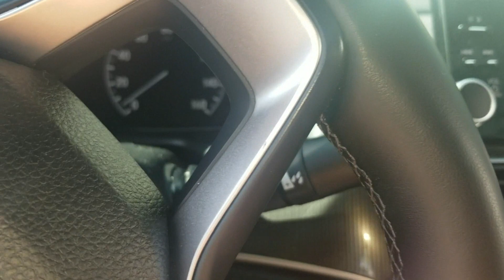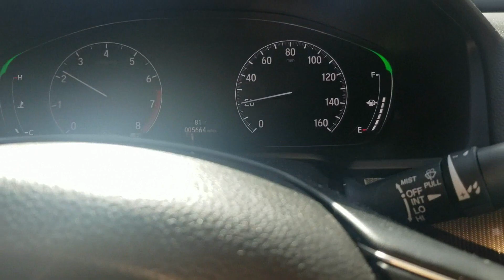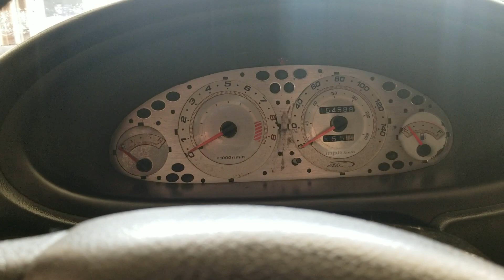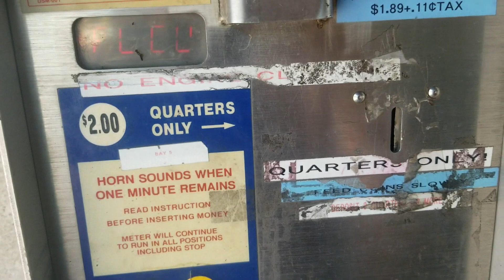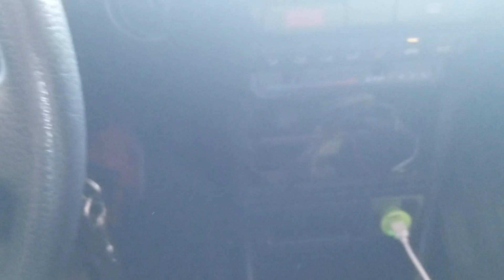I JUST BOUGHT A REAL LIFE NEED FOR SPEED UNDERGROUND INTEGRA!!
HELP ME REACH 1K GREAT THINGS TO COME! GRIND DONT STOP!

FOLLOW ME @adoniscortes95

*speedo is off in the making of this video!!